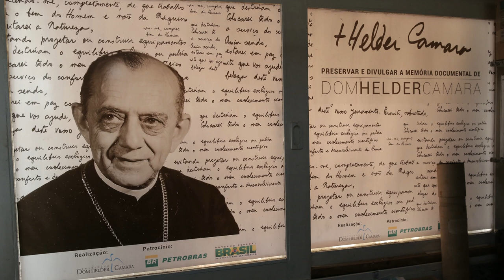Triumphal Entrance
As we walk the journey of life, how do we make of it a triumphal procession?

Homily for April 5, 2020
Palm Sunday - Year A

Song: Triumphal Scene from ACT II: "Gloria all' Egitto"
Artist: Verdi

Song: Aida: "Gloria all'Egitto"
Artist: Verdi: Aida